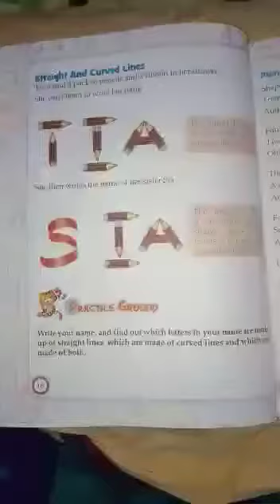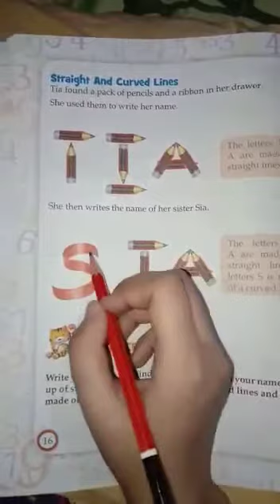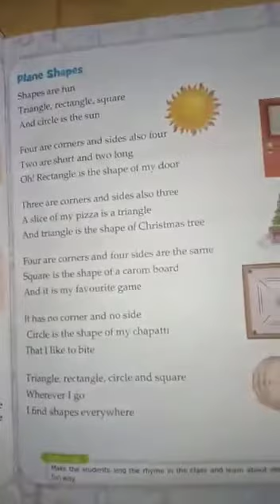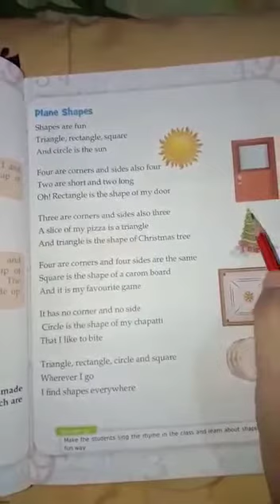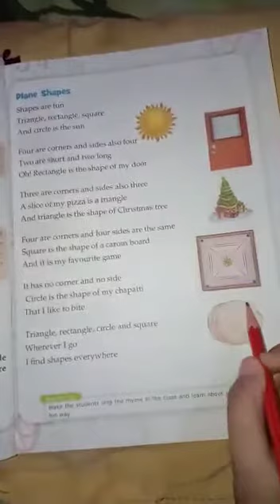Cl 1 Math Ch 2 Part 3